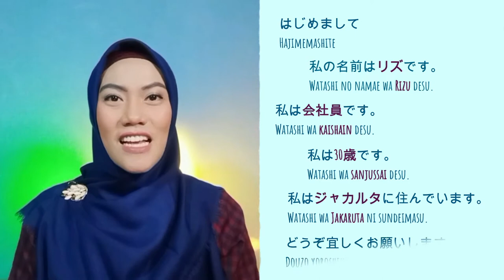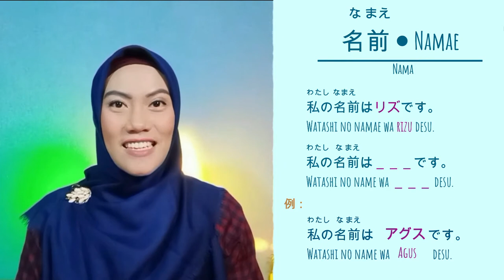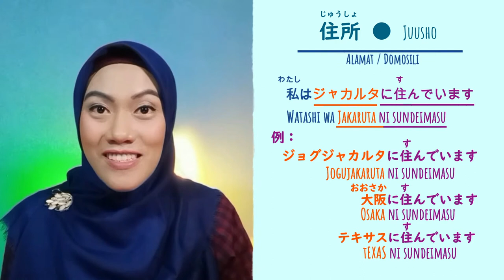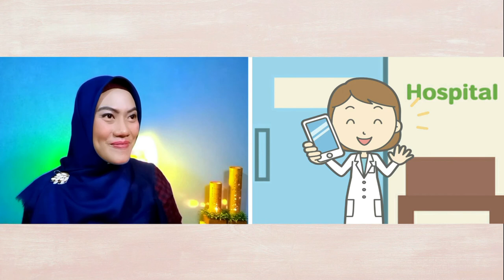Jikoshoukai - Self Introduction in Japanese | BBJ #4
Kenalan yuk, Minasan!
Kenalannya pake Bahasa Jepang, ya!
Silahkan gunakan pola kalimat yang ada pada video ini ya. (^0^)b
Simak sampai habis yaa. (^0^)/

00:00 : Intro
01:10 : Contoh Jikoshoukai | Japanese Self Introduction Example
02:10 : Cara menyebutkan nama | How to say the name
03:20 : Cara menyebutkan profesi | How to say the profession
06:27 : Cara menyebutkan usia | How to say the age
09:33 : Usia 20 tahun yang spesial | The special things about 20 years old
10:47 : Cara menyebutkan tempat tinggal / alamat / domisili | How to say the address or domicile
12:07 : Review / Latihan | Review / Excercise
14:22 : Cara bertanya informasi terkait orang lain | How to ask information about other people
16:09 : Contoh percakapan | Conversation Example

Bagi minasan yang ingin melihat rangkuman dari video kali ini,
silahkan follow instagram @rizu.ono , silahkan scroll pada postingan untuk rangkuman yang diinginkan.

Kore kara mo yoroshiku onegaishimasu!

Flashcard Secil